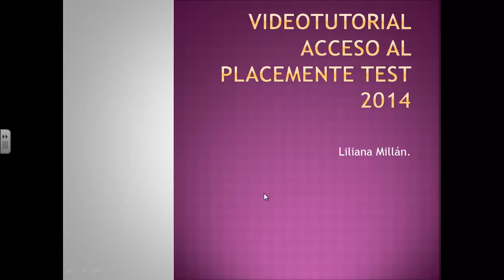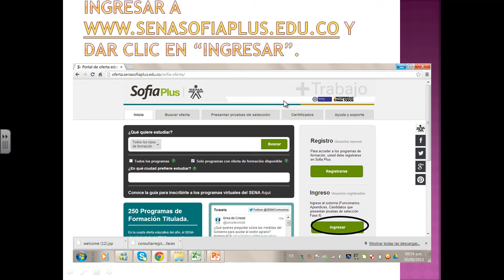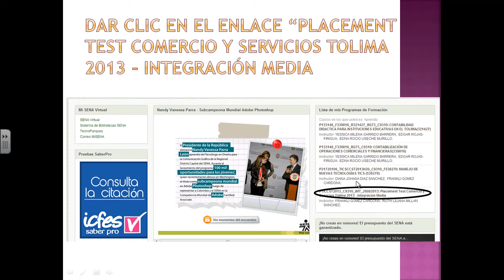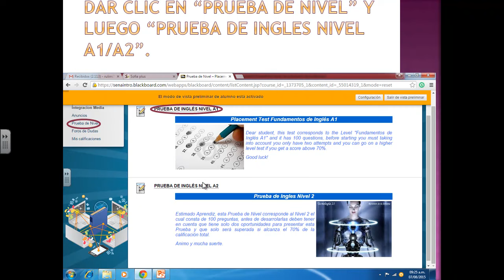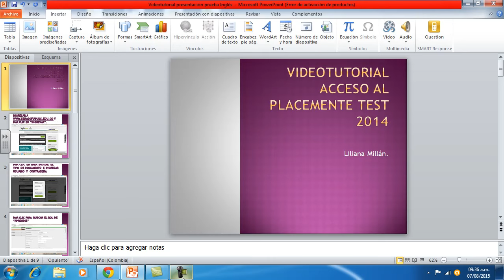Ingreso a la prueba de inglés